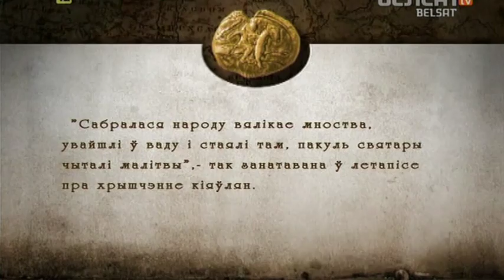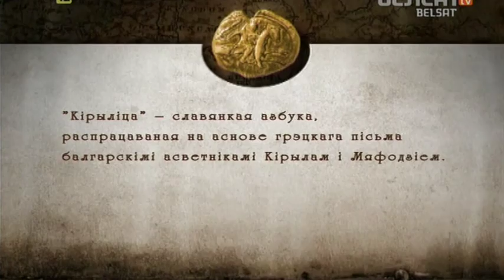Гісторыя пад знакам Пагоні. 004 Хрысьціянства